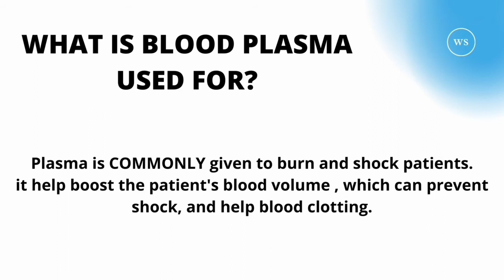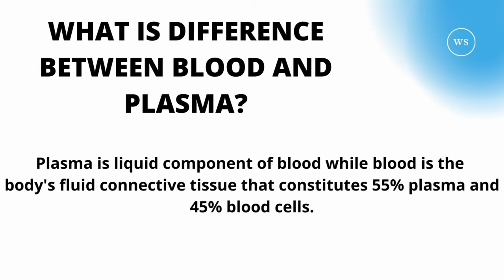What Is Plasma | In Human Body | प्लाज्मा क्या है ? | WS Get Information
Publish On 11 May 2021
plasma is a colorless liquid portion of blood...